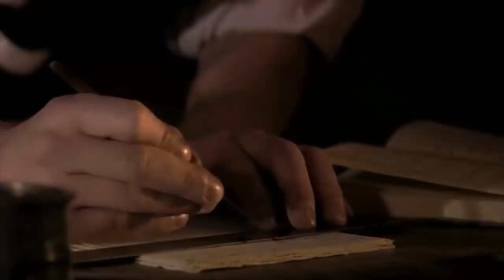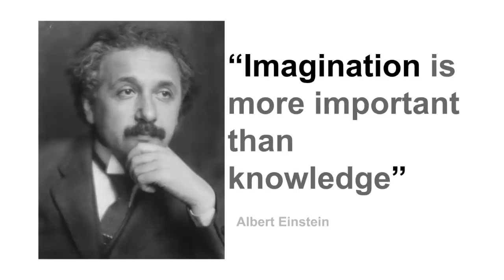Mazdoor se Scientist tak - Michael Faraday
Movie name - Story of E=MC2